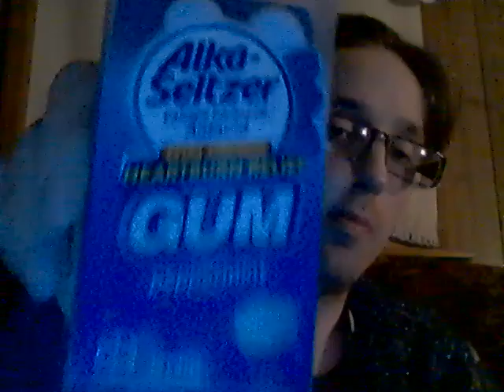Ghost Sour Patch Kids Redberry 6-4-22 Part 3!